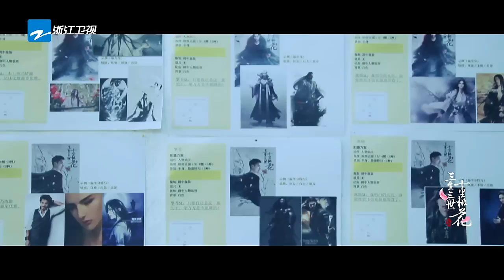【中国蓝剧场】 三生三世十里桃花幕后花絮：三生海报仙气飘飘 【浙江卫视官方超清1080P】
《三生三世十里桃花》由林玉芬执导，杨幂、赵又廷领衔主演，张智尧、迪丽热巴、连奕名、高伟光、张彬彬等主演的古装玄幻电视剧。讲述了青丘帝姬白浅和九重天太子夜华的三生爱恨，三世纠葛的故事。